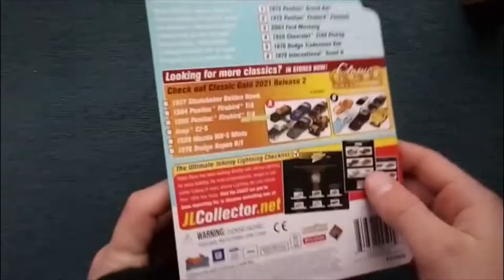Johnny Lightning Chevy C-10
Here is the awesome 1955 Chevy 3100 with an opening hood and tail gate! This is one of my favorite cars to date and is outrageously awesome for the price.